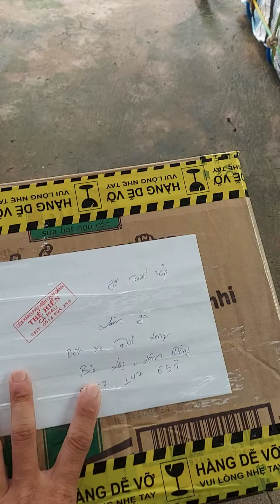chim quốc mái về chủ mới! bảo lộc lâm đồng.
thế hiển 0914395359 chuyên cung cấp giò bẫy chim cu gáy  phụ kiện đi rừng phục vụ anh em trên khắp mọi miền tổ quốc anh em nhớ đăng kí kênh phạm hiển like và chia sẻ video này để nhiều anh em gần xa ủng hộ thế hiển nhé.
bẫy giò cu gáy có cung cấp sĩ và lẻ anh em gần xa có nhu cầu bẫy cu gáy hoặc kinh doanh phụ kiện bẫy cu gáy xin liên hệ
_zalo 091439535